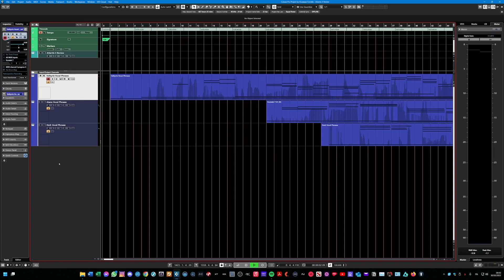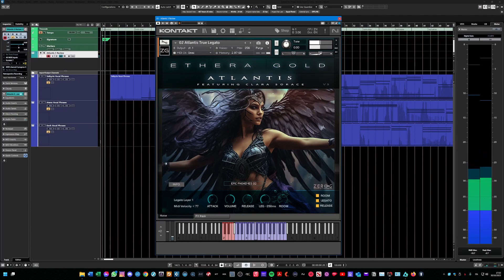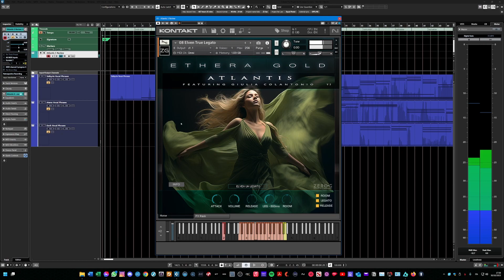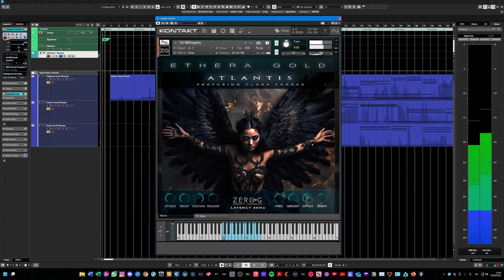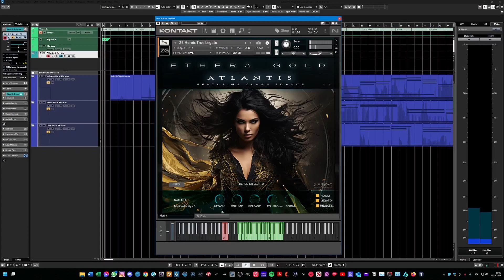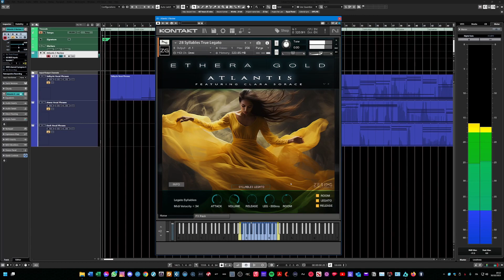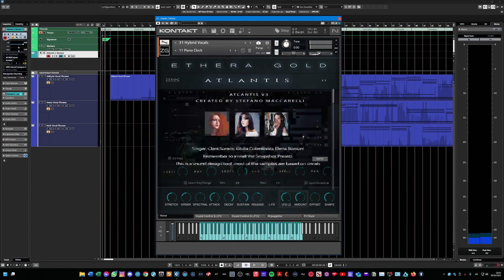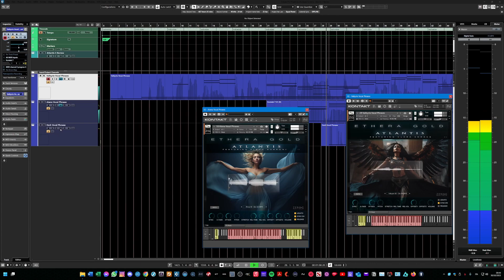Review Ethera Gold Atlantis 3 by Zero G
@GiuseppeCorcella  reviews Ethera Gold Atlantis 3 by @zero-gaudiosamples3566. This library, created and produced by @StefanoMaccarelli, is the latest upgrade of the already outstanding Atlantis 2, and yet it brings it to an even higher level, adding new vocal styles such as the Firenze True legato, the Roma True legato and the Heroic True legato, that make this library even more versatile. It's definitely one of the best solo vocal libraries on the market and besides the female vocals you have also some pads and hybrid vocals. With Atlantis 3 you can really explore several different worlds, times and places. It's a very cinematic library and it works great on movies and production/trailer music.

Thanks to Stefano Maccarelli for kindly sending us a copy of the library to review.

It usually sells for $139.95 + VAT but, at the time of this review is on intro price for $111.95 + VAT. Owners of any other Ethera library are eligible for a 20% loyalty discount. Owners of Atlantis 2 can upgrade for $50 + VAT.

Are you new to the world of the virtual orchestration and you want to learn more about it? Are you a professional looking for improve your mockup programming skills? We offer online private lessons about virtual orchestration and music technologies.

Chapters:
00:00:00 Demo
00:02:21 Intro
00:03:50 GUI
00:05:58 The Instruments
01:08:49 Thoughts
01:10:57 Conclusion